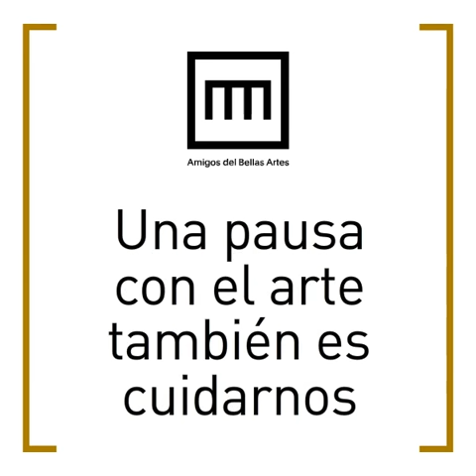30 segundos con Antonio Mancini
© ASOCIACIÓN AMIGOS DEL MUSEO NACIONAL DE BELLAS
ARTES. PROHIBIDA SU REPRODUCCIÓN, DISTRIBUCIÓNY/O VENTA TOTAL O PARCIAL, POR CUALQUIER MEDIO.